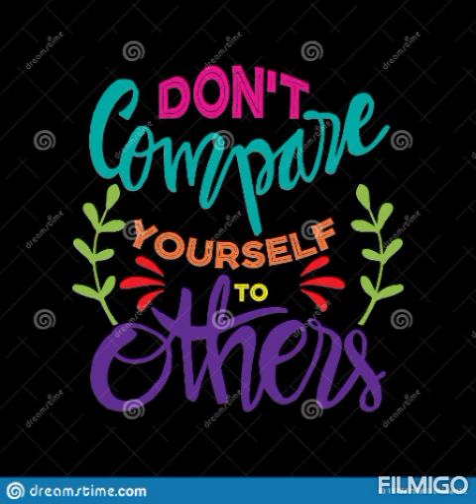Stop Comparing Yourself to Others